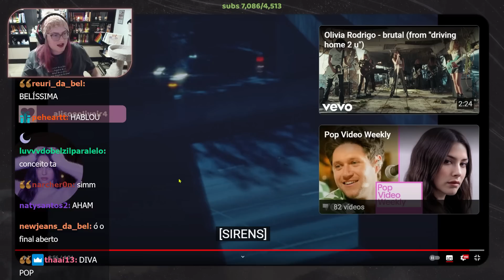REAGI A VAMPIRE DA OLIVIA RODRIGO | Cortes da Bel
a olivia rotrigo vem ai lançando essa delícia de pão de música